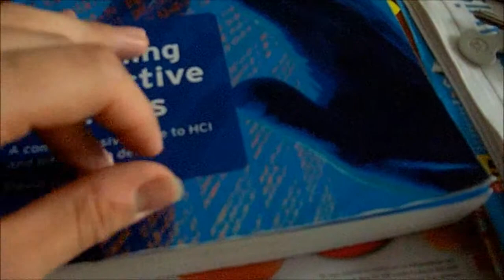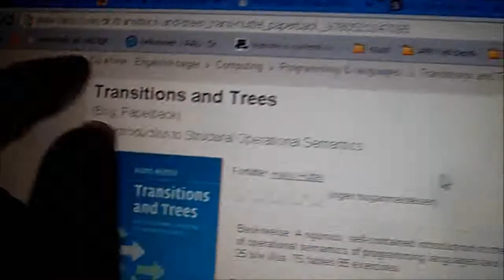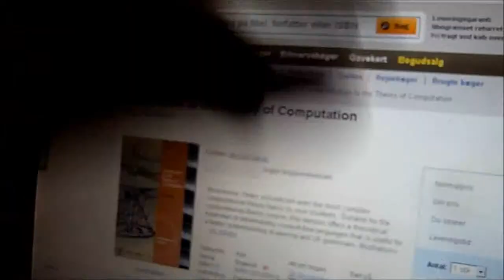Algoritmer og Datastruktur Eksamen på 3 semester på AAU (software)